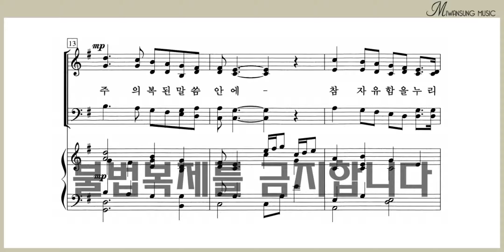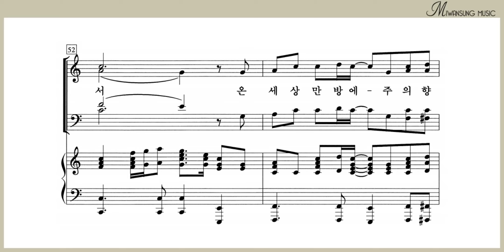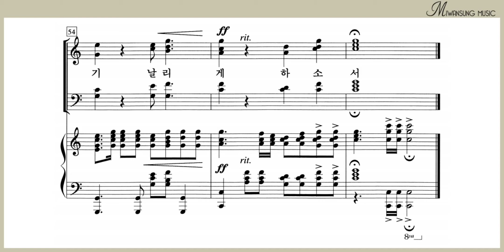아름다운 교회되게 하소서 / 베이스파트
영광의 찬양 4 BEST / 아름다운 교회되게 하소서 / 베이스파트